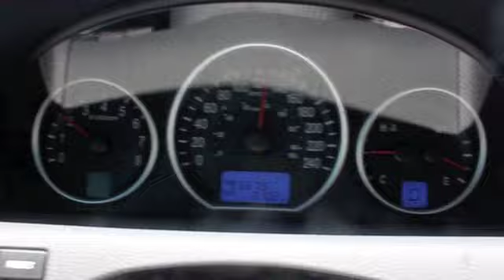Mavi Cantando Fernando Sorocaba na Ponte MS-SP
Mavi , Manu e Lauro cantando Fernando e Sorocaba na Ponte Divisa MS / SP a caminho de Sertanopolis.